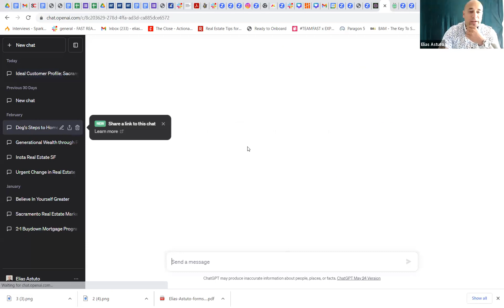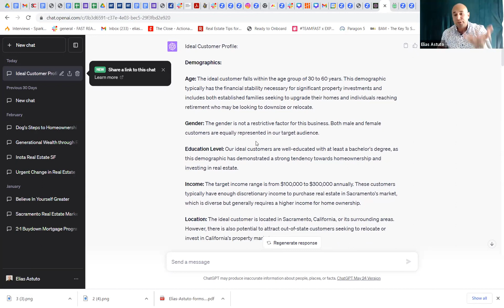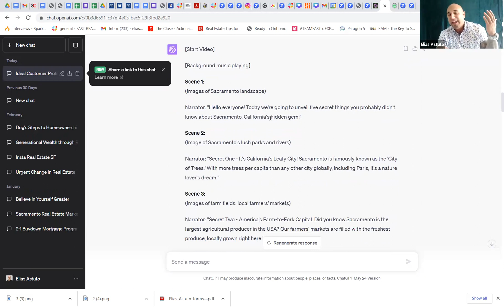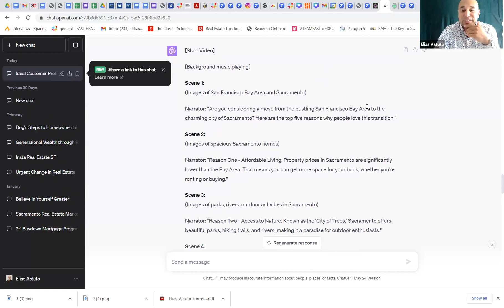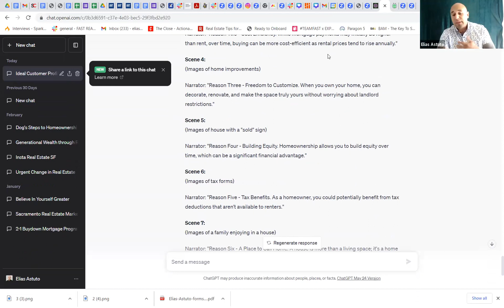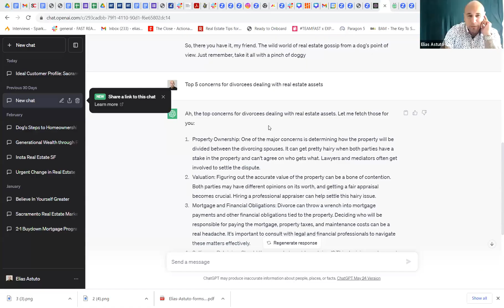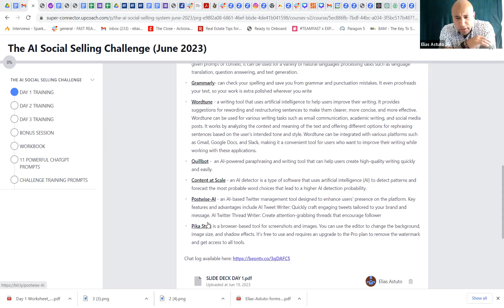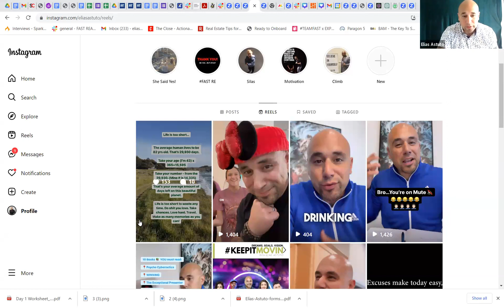Exploring the Boundless Possibilities of AI and ChatGPT: Revolutionize Your Content Creation!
Join us for an exciting coaching session where we'll unlock the full potential of ChatGPT. Discover how to create captivating captions, conduct effortless research, and leverage real estate in your content. Let ChatGPT be your writing assistant and experiment with High Note for unparalleled creativity. Dominate Instagram with native creation. Stay ahead as an early adopter and prioritize the quality of your work. Don't miss out on this opportunity to elevate your content with ChatGPT! Join our next session for more!

Elias Astuto is the Director of Sales and Coaching of Fast Real Estate x eXp Realty. An accomplished leader in our industry, he is a sought-after coach and public speaker. He has dedicated himself to the pursuit of helping others achieve their excellence.

Elias is helping real estate agents achieve their DREAMS, GOALS, AND VISIONS by mentoring and KEEPITMOVIN group coaching.

Do you need help in marketing your business and mastering your sales script?